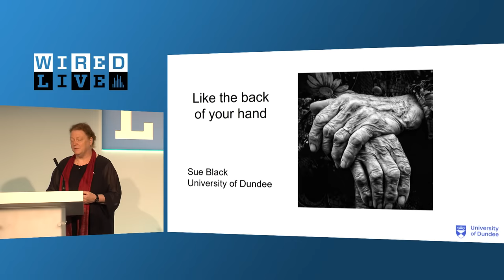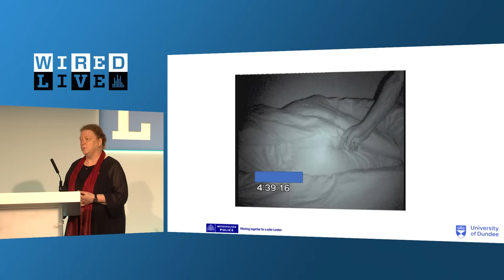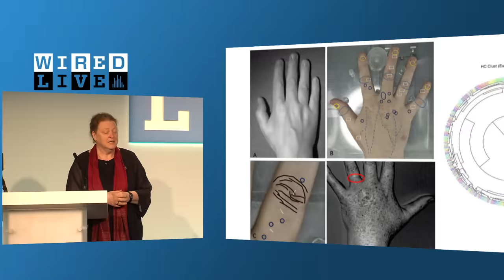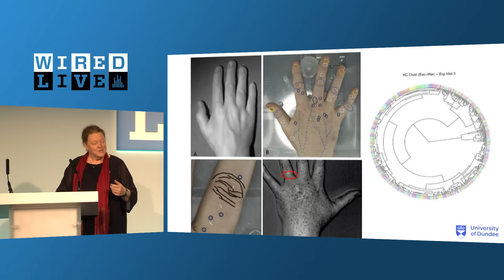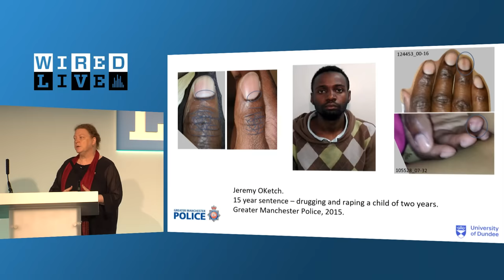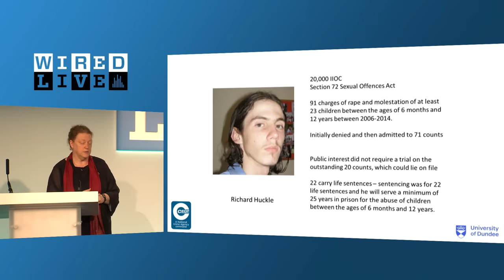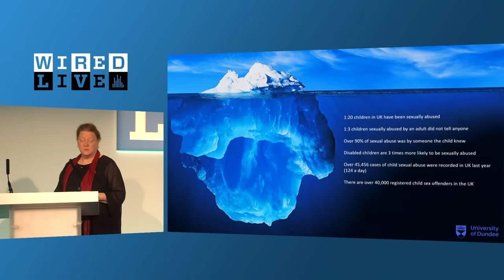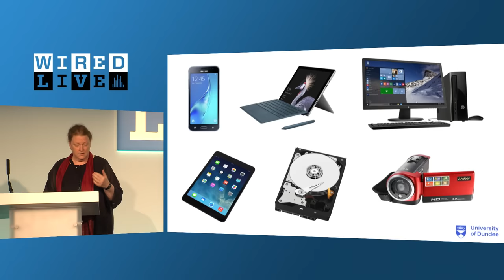Sue Black Catches Paedophiles by Looking at the Marks on Their Hands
When a paedophile or rapist films their crime, professor Sue Black can track them down using nothing more than the veins, scars and other markings on their hands.